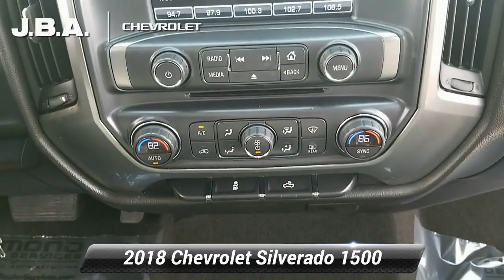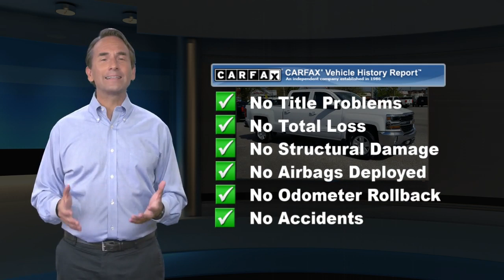Used 2018 Chevrolet Silverado 1500 LT, Glen Burnie, MD 05991A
JBA Chevrolet

2018 Chevrolet Silverado 1500 LT ONE OWNER, TOW PACKAGE, BLUETOOTH, BACK UP CAMERA, GM CERTIFIED WARRANTY AVAILABLE, SATELLITE RADIO, ONSTAR NAVIGATION, BEDLINER, CLEAN VEHICLE HISTORY REPORT, 4G LTE WI-FI HOTSPOT, REMOTE START, APPLE CAR PLAY, 110-Volt AC Power Outlet, All Star Edition, Dual-Zone Automatic Climate Control, Electric Rear-Window Defogger, Remote Vehicle Starter System, Theft Deterrent System (Unauthorized Entry).At JBA Chevrolet, we have a rigorous inspection of every vehicle. We strive to offer you a great deal, an excellent selection and a sincere, professional sales staff to make every experience here an enjoyable one. Come see us today to see why our customers choose to make JBA Chevrolet THE place to purchase their next vehicle.

[RLVID:7661:bcab63410720d0ec:94af0233780ffd69:1]